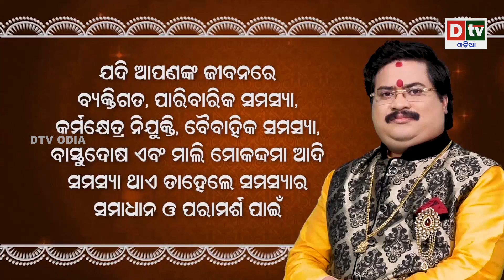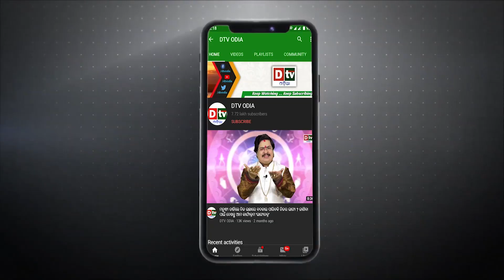ଆଜିର ଅନୁଚିନ୍ତା ଭାଗ -୫୩୬ | କଣ କଲେ ଖରାପ ପ୍ରକୃତି ବଦଳେ ? | Odia Nitibani | Dtv Odia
ajira anuchinta
anuchinta
ajira rasifala
odia nitibani
dtv odia
ajira anuchinta odia
ajira anuchinta
anuchinta
sadhubani anuchinta
odia nitibani
nitibani odia
odia quotes
odia motivation
niti sikhya odia status
odia anuchinta
dtv odia
ajira anuchinta